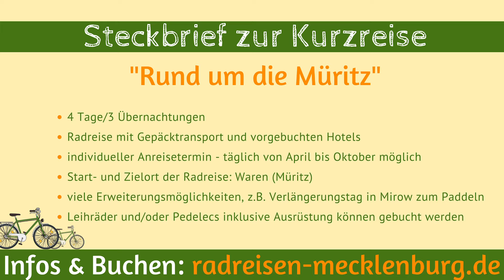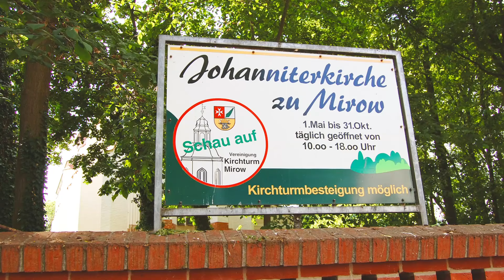Radreise "Rund um die Müritz" 2025 - organisierter Radurlaub in der Mecklenburgischen Seenplatte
Ob mit dem ebike oder ganz mit einem analogen Drahtesel - haben Sie Lust auf einen kurzen Radurlaub an der Müritz? Hier ist die Reise dazu!
Die Radrundreise "Rund um die Müritz" des Veranstalters radreisen-mecklenburg bietet eine großartige Gelegenheit, die größte Seenlandschaft Deutschlands und die einzigartige Natur des Müritz-Nationalparks zu entdecken. Diese 4-tägige Tour mit 3 Übernachtungen führt durch eine der schönsten Regionen der Mecklenburgischen Seenplatte und ermöglicht es dir, ohne Gepäck ganz entspannt zu radeln.

Reiseverlauf:
1. Tag: Anreise nach Waren/Müritz
Die Fahrradreise beginnt in der lebendigen Müritzstadt Waren. Nach deiner Ankunft kannst du einen Spaziergang entlang des Hafens oder durch die malerische Altstadt unternehmen. Empfehlenswert ist auch ein Besuch des Müritzeums, wo du viel Wissenswertes über die Tier- und Pflanzenwelt der Region erfahren kannst. Die herrlichen Strände laden in unmittelbarer Nähe auch zu einem abendlichen Bad ein.

2. Tag: Von Waren nach Mirow (ca. 40 km)
Die erste Etappe führt durch den beeindruckenden Müritz-Nationalpark. Schon früh lädt die Informationsstelle in Federow zu einem Halt ein, wo du mit einer Livekamera die Adler während der Brutzeit beobachten kannst. Weiter geht es durch dichte Wälder bis ins Dörfchen Boek und schließlich nach Rechlin, wo du wieder auf die Müritz triffst. Das Tagesziel Mirow ist eine malerische Stadt, bekannt für ihr Schloss auf einer Insel im Mirower See, das einst Heimat europäischer Königinnen war.

3. Tag: Von Mirow nach Röbel (ca. 35 km) und Von Röbel zurück nach Waren (ca. 30 km)
Die Route führt weiter entlang der Müritz bis zur Stadt Röbel. Dieses charmante Städtchen lockt mit bunten Fachwerkhäusern, einem Hafen und der malerischen Altstadt. Eine Pause lohnt sich hier, um die wunderschöne Kulisse zu genießen. Der letzte Abschnitt der Tour führt entlang des Westufers der Müritz zurück nach Waren. Auf dem Weg erwarten dich traumhafte Ausblicke auf den See und die weiten Wiesen des Nationalparks.

Die Tour ist flach und einfach zu bewältigen, daher ideal für Genussradler. Wer möchte, kann die Reise mit zusätzlichen Übernachtungen in Mirow oder Röbel verlängern, um mehr von der Region zu erleben, zum Beispiel bei einer Kanutour durch die Kleinseenplatte.

4. Tag: Abreise nach dem Frühstück

Weiterführende Informationen zur Reiseregion:
Der Norddeutsche Rundfunk ndr hat eine sehr interessante doku zu mecklenburgvorpommern ausgestrahlt, welche Anregungen zu verschiedensten Aktivitäten im wilden Nordosten gibt.